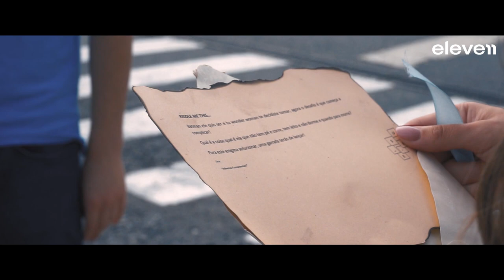Pedido de Casamento Filipa Barros & Pedro Alves